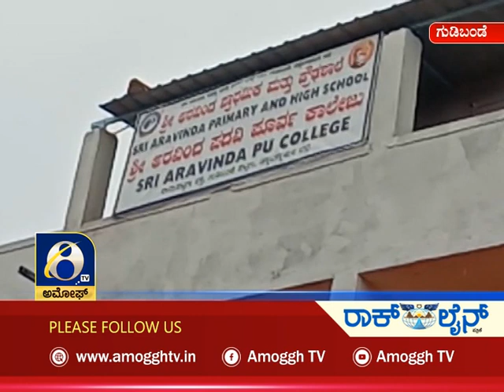Amoggh News | 8PM |09-10-2021